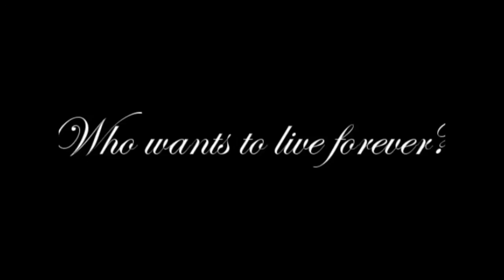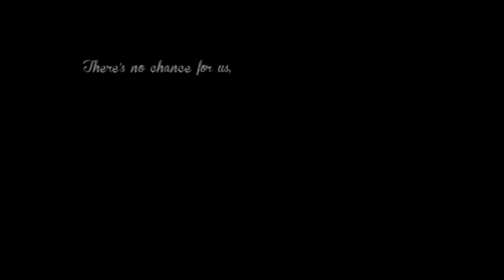Animash~ Who wants to live forever? + Lyrics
Animash ~ Who wants to live forever? Lyrics in video!
New logo - (c) Me (drawed) and my friend jardamp3 (animated) ^^ Thank you!
Films used:  The Lion king 1, 3, Tangled, Happy Feet 2, Lady a Tramp, Fox and the hound, Brother bear, Bolt, Bambi, Spirit, Legend of the Guardians: The owls of Ga'Hoole